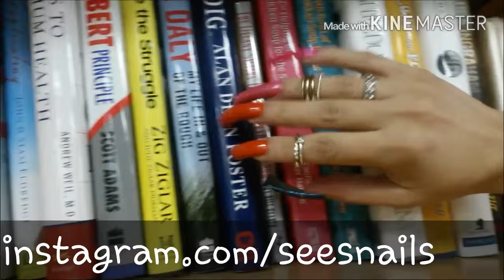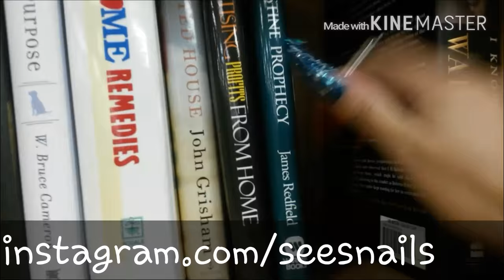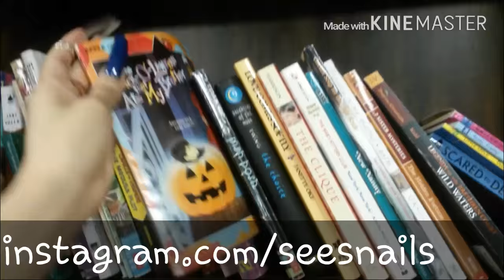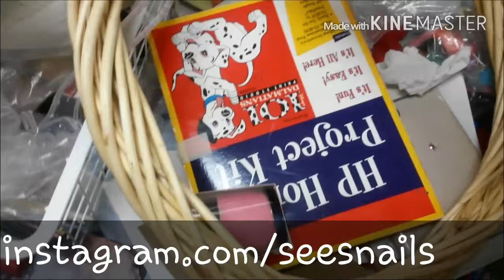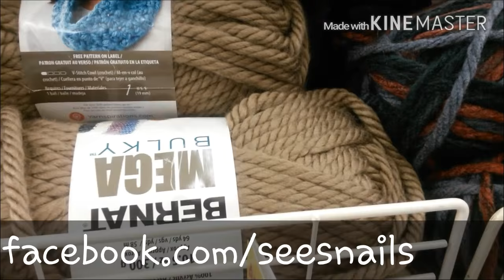Out And About | Rambling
Hi, everyone! Hope you're all doing lovely.  I'm sorry I haven't uploaded anything this last week.  Here's a video I never got a chance to upload (I'm at Goodwill and Pat Catan's), I promise to polish my nails soon and make a nice tapping video.  This is a rambling video, so if you don't like hearing me talk, this video is definitely not for you. For everyone else, hope you like it and I'll post again soon.

For new viewers:

These are my natural REAL NAILS. That means NO overlays of any sort. No acrylics OR gels. No TIPS either. I don't bother with whitening my nails as much. I don't have a nail care routine. My routine is being careful with my hand movements. I don't take vitamins or use special lotions or cremes or cuticle oils. I am not on a special diet, and no, I do not think any of those things matter as much as actually being careful with hand movements.